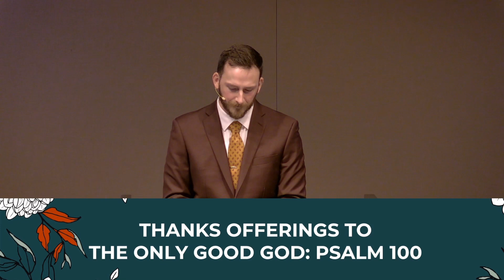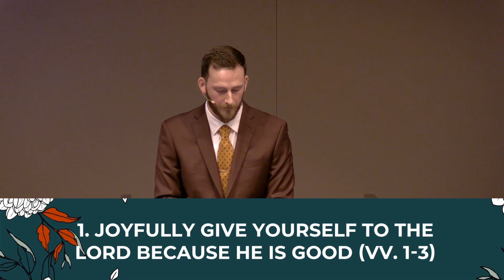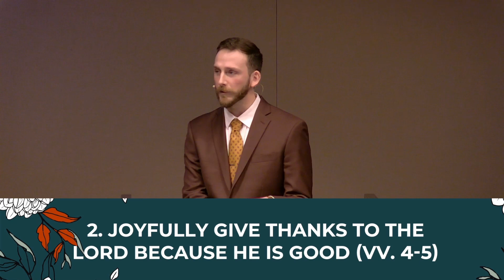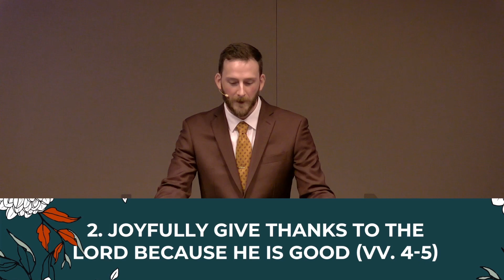Psalm 100: Two Fitting Offerings to Bring Before the Lord | Sermon Video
Pastor Richard Lemmon

In light of the Lord's bountiful dealings with His people, what could be possibly give in return to Him? Psalm 10 presents two acceptable offerings to bring before the only good God.

1. Joyfully Give Yourself to the Lord Because He is God (vv. 1-3)
2. Joyfully Give Thanks to the Lord Because He is Good (vv. 4-5)

01:47 - Passage Reading
02:36 - Opening Prayer
04:11 - Sermon
10:03 - Joyfully Give Yourself to the Lord Because He is God
32:30 - Joyfully Give Thanks to the Lord Because He is Good.
45:25 - Closing Prayer